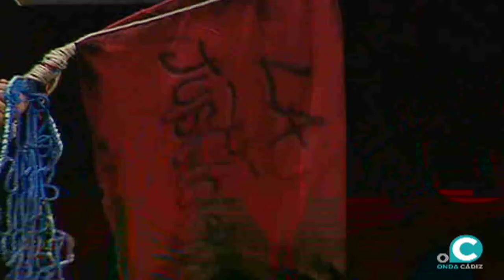Comparsa, La justiciera - Preliminares